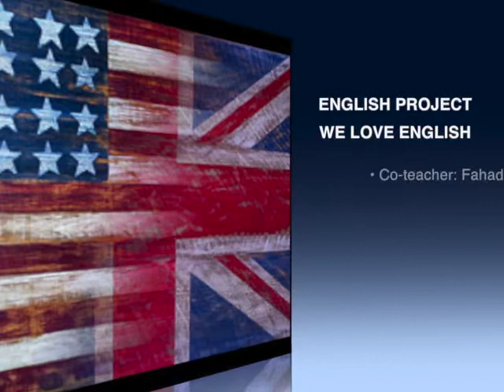I LOVE MY ENGLISH TEACHER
Happy students learning English, sharing experiences with Mr Fahad.